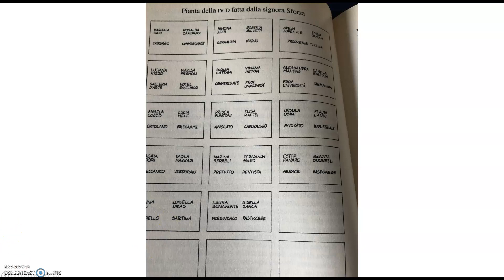ascolta il mio cuore ottbre 3